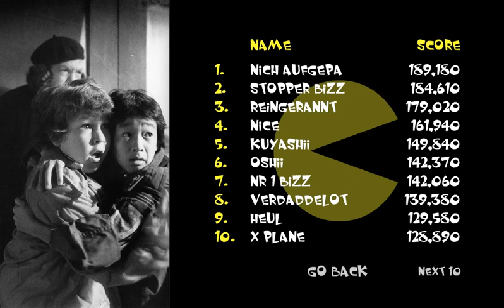Maru plays Neave PacMan, again.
PacMan Ultra Violence fack-da-shit, brutal, massiv, enormous, brachial, ultra-splatter nightmare mode, GnaaaAAAA!